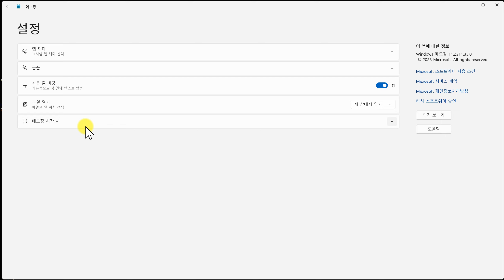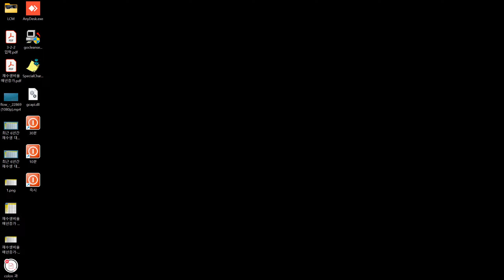Windows 11 눈을 보호하는 메모장 설정법